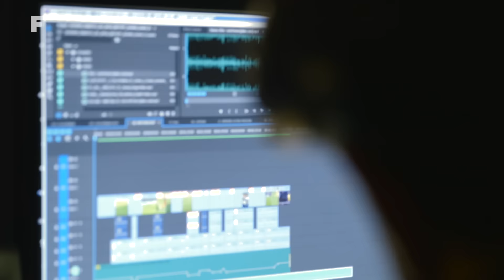Jordan Lukaku blikt terug op seizoensstart in Fanatico